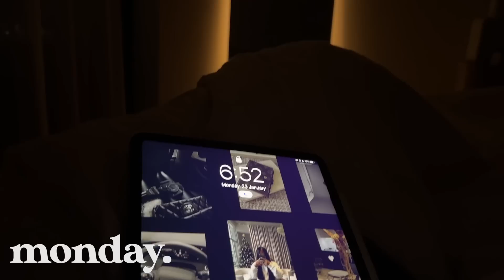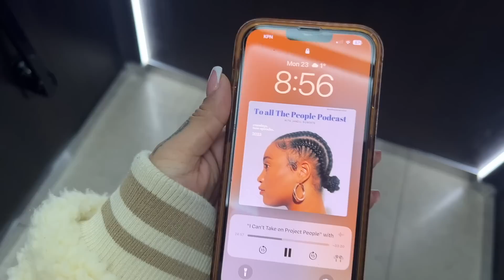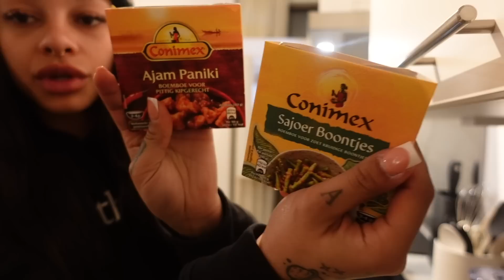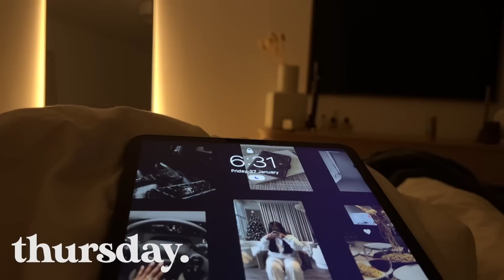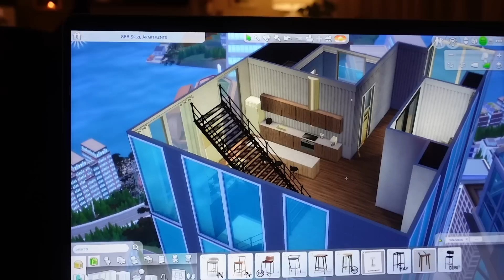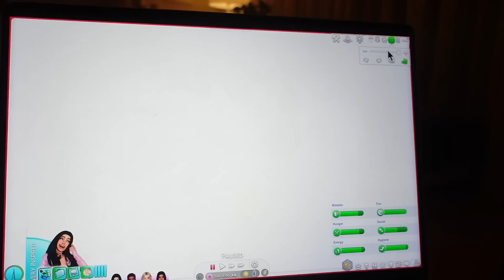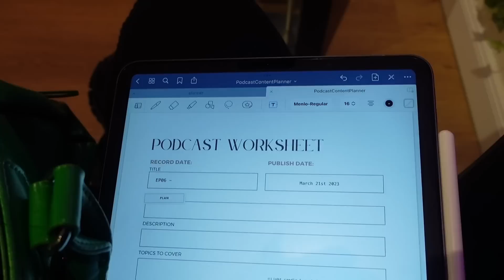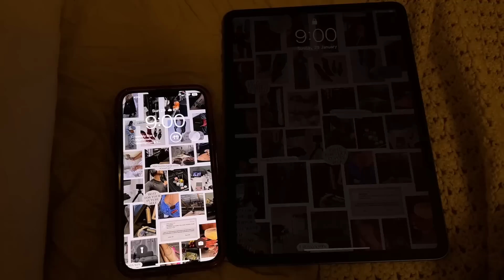hormonal days, $450 try on haul, podcast update, sims 4 apartment & i got braids. — weekly diary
- video equipment -
Main (vlog) camera
Mini/pocket camera
Phone: iPhone 13 pro max (60fps HD or 4k)